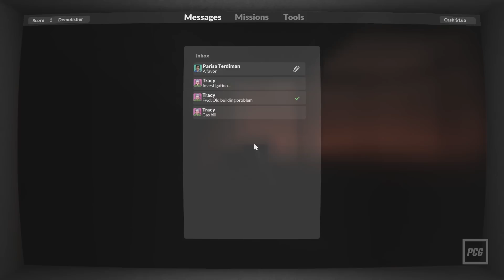Teardown | REVIEW | Abrissbirne mit krimineller Energie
Ihr wollt mal so richtig auf den Putz hauen? Dann hat Tuxedo Labs mit Teardown genau das Richtige für euch. Der Sandbox-Titel verbindet absolute Zerstörung mit taktischem Geschick. Wie dem Indie-Spiel diese Kombination gelingt, zeigen wir euch in unserem Test.